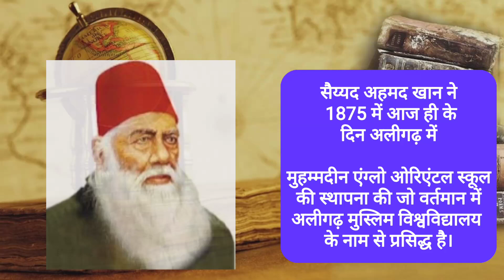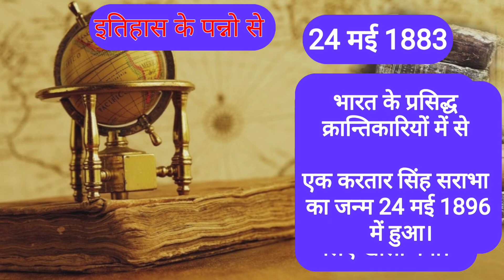इतिहास के पन्नो से। आज का इतिहास। Toady in History। 24 मई 2023।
voice over by Raushan Raj